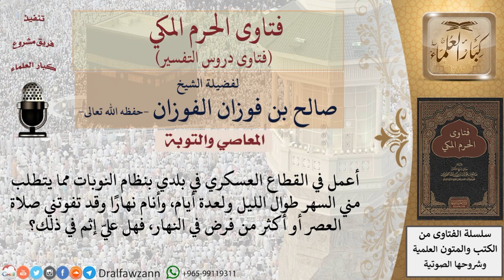هل يأثم من يعمل في القطاع العسكري بنظام النوبات ويسهر ليلا وينام نهارا فتفوته الصلاة؟ للشيخ الفوزان